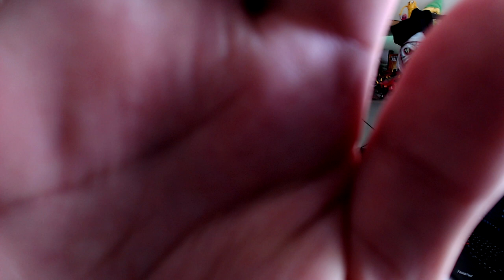Automation vs manual testing: Mi opinión sobre este delicado asunto.